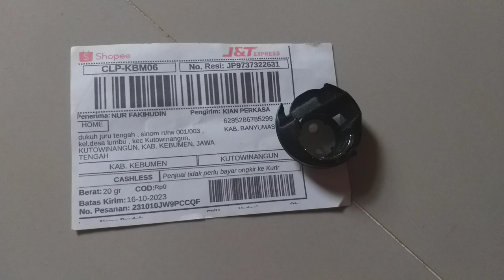Bobbin case sarangan Sekoci mesin bordir cny e900 e960